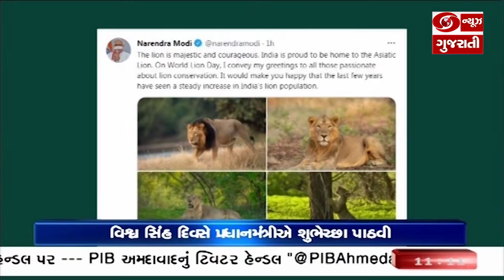પ્રધાનમંત્રી નરેન્દ્ર મોદીએ આજે વિશ્વ સિંહ દિવસ નિમિત્તે ટ્વિટ કર્યું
પ્રધાનમંત્રી નરેન્દ્ર મોદીએ આજે વિશ્વ સિંહ દિવસ નિમિત્તે ટ્વિટ કર્યું છે. જેમાં તેમણે જણાવ્યું છે કે, સિંહ જાજરમાન અને હિંમતવાન છે. ભારતને એશિયાટિક સિંહનું ઘર હોવાનું ગર્વ છે. વિશ્વ સિંહ દિવસ નિમિત્તે હું સિંહ સંરક્ષણ પ્રત્યે ઉત્સાહી તમામને મારી શુભેચ્છાઓ પાઠવું છું. તમે જાણીને આનંદ થશે કે, છેલ્લા કેટલાક વર્ષોમાં ભારતના સિંહની વસ્તીમાં સતત વધારો જોવા મળ્યો છે.તેમણે વધુમાં જણાવ્યું હતું કે, જ્યારે હું ગુજરાતના મુખ્યમંત્રી તરીકે સેવા આપતો હતો, ત્યારે મને ગીરના સિંહો માટે સલામત અને સુરક્ષિત રહેઠાણોની ખાતરી કરવા માટે કામ કરવાની તક મળી હતી. તે સમયે કેટલા પ્રયાસો કરાયા હતા, જેમાં સિંહોને સલામત વસવાટ મળી રહે અને પ્રવાસનને પણ પ્રોત્સાહન મળે તે માટે સ્થાનિક સમુદાયો અને વૈશ્વિક શ્રેષ્ઠ પ્રથાઓને સામેલ કરવામાં કરવામાં આવ્યા હતા.  માટે ઘણી પહેલ કરવામાં આવી હતી.